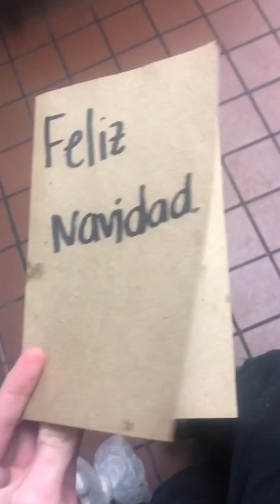Quarantine Life - MC CHRIS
Lyrics:

Covid 19 got nothin on me
Everybody needs to stay inside please
Hide your toilet paper before it’s all gone
And try not to sneeze around your gma
Cuz she might die and your grandpa too
Also watch out for babies killing babies ain’t cool
Just stay home and watch some tv
Cuz the world is gonna end this is covid 19

Quarantine life really ain’t that bad
Online school and hanging with my dad
Playing call of duty till my fingers fall off
Cuz my homies might shoot me if they ever hear me cough
Ain’t got time for girls doesn’t matter if they like me cuz I’m not tryna have no quarantine wifey
And I can’t go outside because twitter said I can’t so I’m sorry all my bitches I have to cancel dinner plans
O she bad o she thick pray to god that she not sick we hanging out says she wants six I can’t believe she wants my dick
But she just meant 6 feet apart so I drive her home in separate cars this virus getting on my nerves cuz social distancing is hard

Chorus

Quarantine bitch make a sandwich
Please wear gloves I don’t want the virus
If you wanna die go ahead and try it
But I don’t wanna die but if I did
Stuck in a house stuffing my mouth
Get a girl pregnant cuz I ain’t pull out
But the world is gonna end so it don’t really count my quarantine mixtape gonna burn this city down

Chorus